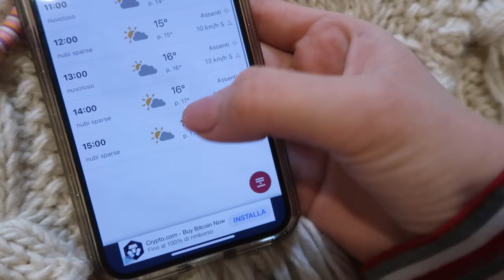VLOG: Perennemente in ritardo, Cena & pranzo fuori finalmente | Valeria Martinelli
✨QUALCOSA SU DI ME :

Nome: Valeria

Cognome: Martinelli

Età: 17

Compleanno: 25 novembre